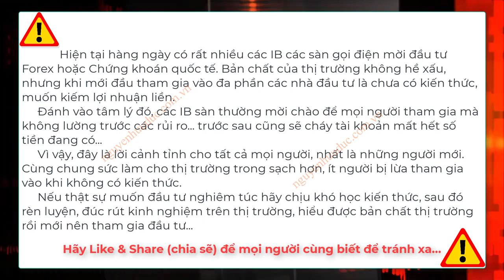Cuộc gọi lừa đảo Forex mời chào mua cổ phiếu quốc tế - cảnh báo mõi người nhé | DANH TUNG INVEST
🔴 Sàn uy tín có bảo hiểm 5 triệu EUR và các giấy phép chuẩn FSA, FCA, CySec, DFSA, FSCA,  IFSC !

( ID mở tài khoản  MT4  tại HotForex là :    320742   )

⚠️   A/E MỚI BƯỚC CHÂN VÀO FOREX CẦN NẮM RÕ NHỮNG KHÁI NIỆM CƠ BẢN  ( KHUYẾN NGHỊ MỞ TÀI KHOẢN DEMO ĐÁNH CHO QUEN TAY VÀ HIỂU RÕ , CẢM THẤY PHÙ HỢP HẲN ĐÁNH TIỀN  THẬT )

🔹 Kho tài liệu Forex - tài chính và các Video Bài giảng - sách hay về kinh doanh & đầu tư